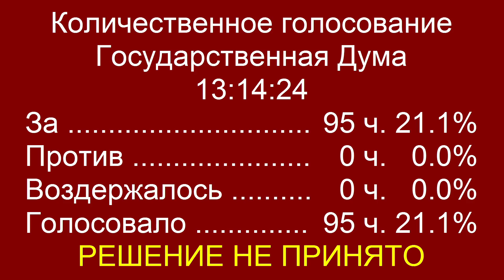Макаров ПРОБИЛ ДНО, назвав бесплатную раздачу масок людям «бесчеловечным пиаром»!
Депутаты Госдумы от партии КПРФ Николай Коломейцев и Алексей Куринный внесли поправки в закон о мерах поддержки в связи с эпидемией коронавируса, об обеспечении за счет средств бюджета граждан средствами индивидуальной защиты (масками и перчатками). Единая Россия не поддержали поправки представителей КПРФ о том, чтобы в условиях пандемии коронавируса государство за счет средств бюджета обеспечивало граждан средствами индивидуальной защиты (масками и перчатками). Единоросс Андрей Макаров, комментируя поправку Куринного, сказал, что «сэкономит время депутатов»: «У меня аргументация та же самая, как по предыдущей поправке». «А от себя добавлю, что к пиару на бюджете мы уже привыкли. Пиар на коронавирусе — это бесчеловечно», — подытожил Макаров и пробил днище!!

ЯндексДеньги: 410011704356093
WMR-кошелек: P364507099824